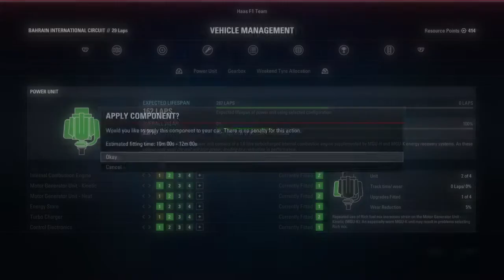F1 2017 Career Mode Part #3 Gearbox Issues Already??